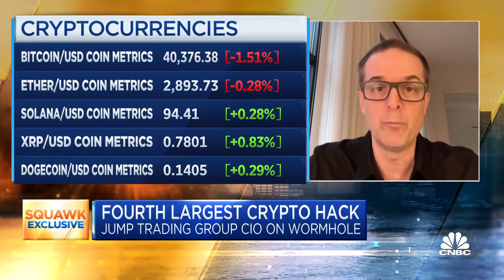Jump Trading Group CIO discusses Wormhole Network hack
Dave Olsen, Jump Trading Group president and chief investment officer, joins 'Squawk Box' to talk about the security exploit on the Wormhole token bridge which led to a loss of $320 million worth of ethereum.